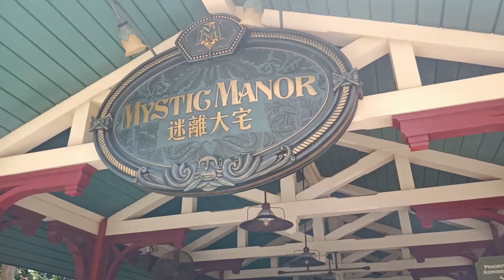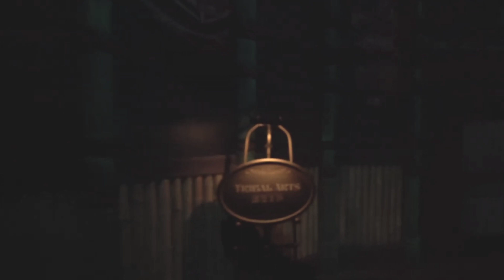Mystic Manor Ride 2019 POV @ Hongkong Disneyland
So excited for my very first Disneyland Adventure 😁
Here's my POV on Mystic Manor House ride at HK Disneyland